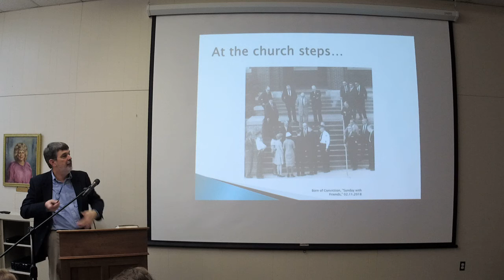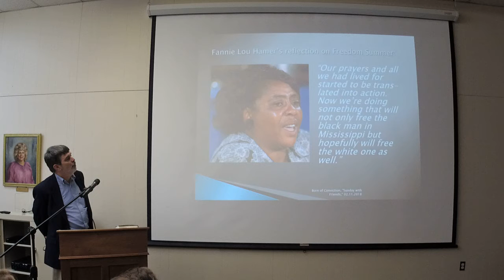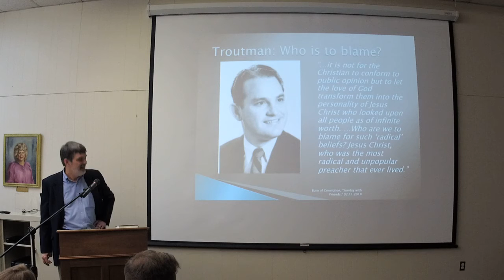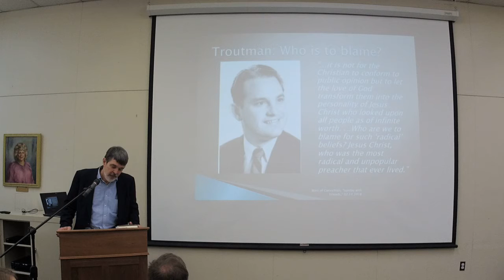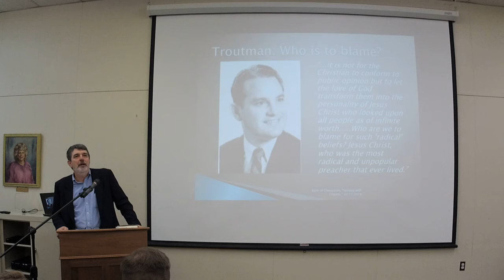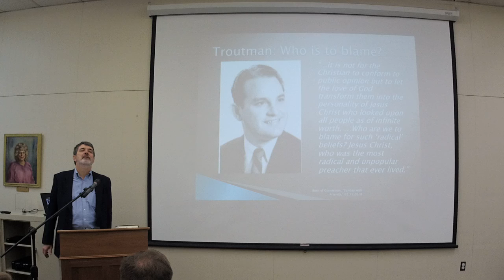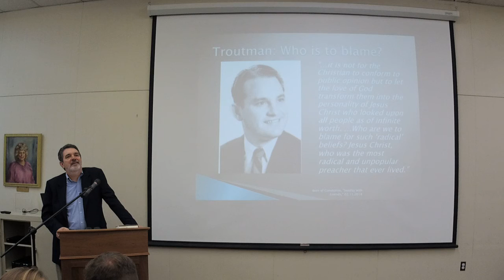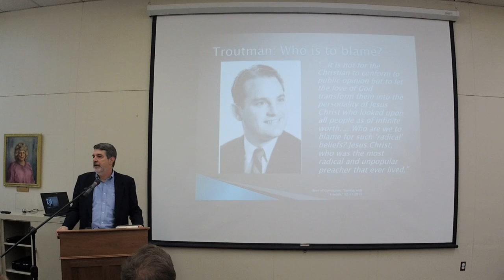Sunday With Friends: Joe Reiff, Part 2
Part Two of Joe Reiff's presentation for Sunday with Friends on February 11, 2018. Joe is the author of "Born of Conviction."